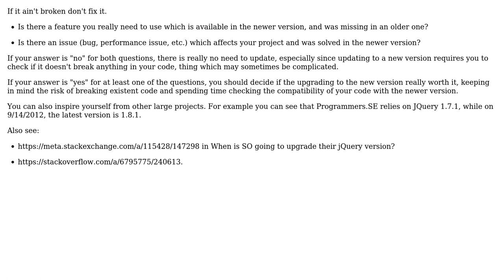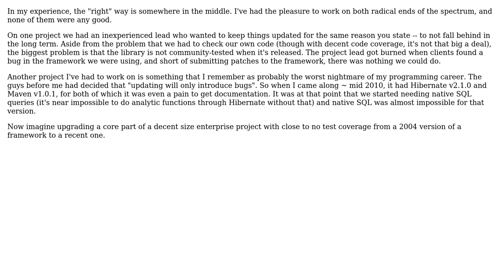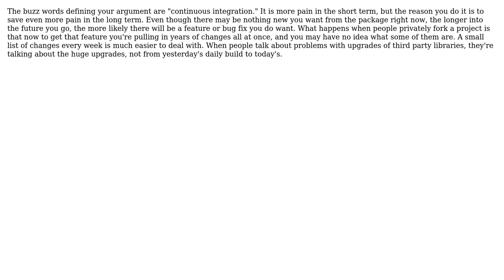Software Engineering: Depending on fixed version of a library and ignore its updates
With thanks & praise to God, and with thanks to the many people who have made this project possible! | Content (except music & images) licensed under CC BY-SA | Music | Images & others | With thanks to user Turnkey user TC1 user Neil user Moataz Elmasry user Michael Kohne user Karl Bielefeldt user Arseni Mourzenko user Andrew and the Stack Exchange Network Trademarks are property of their respective owners. You are responsible for your own actions.